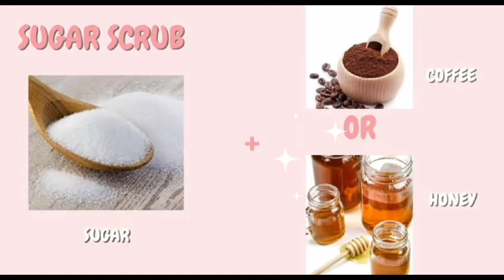How To Get Korean Glass Skin ✨